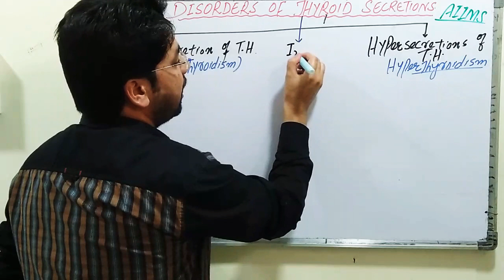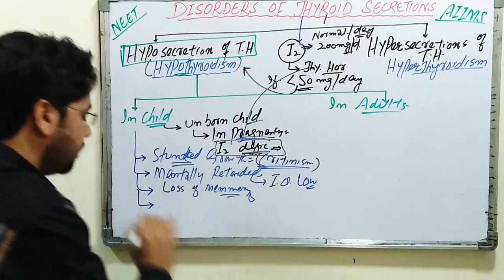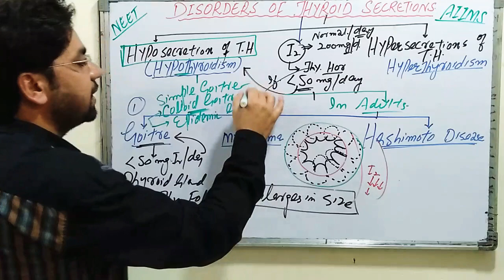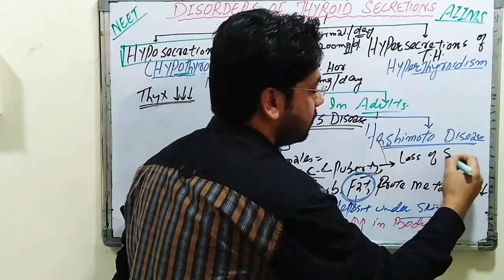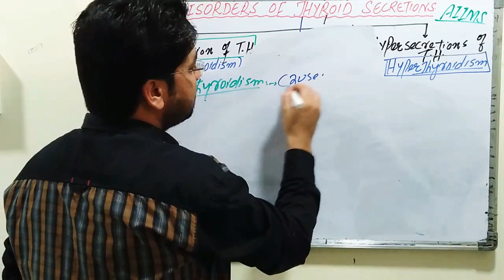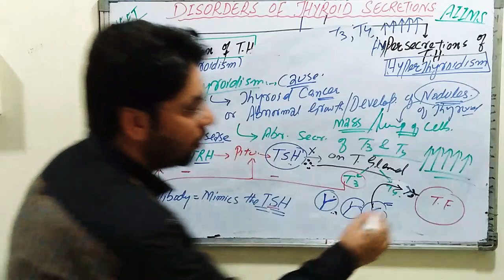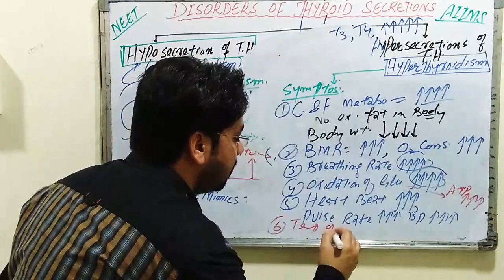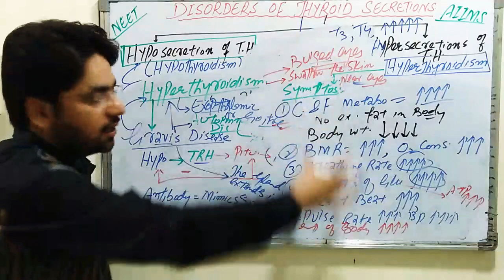Lec 5: THYROID DISORDERS-(ii) for NEET|CET aspirants by SHAHID HUSSAIN at SBC